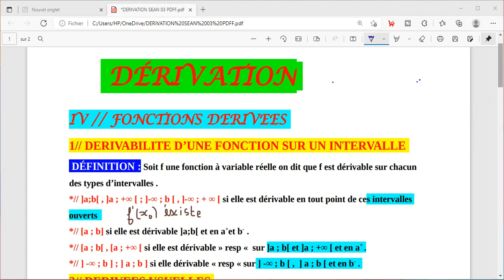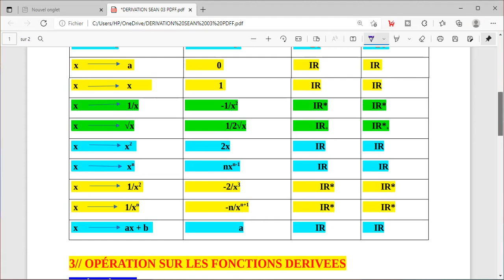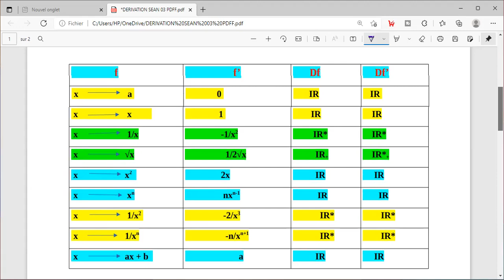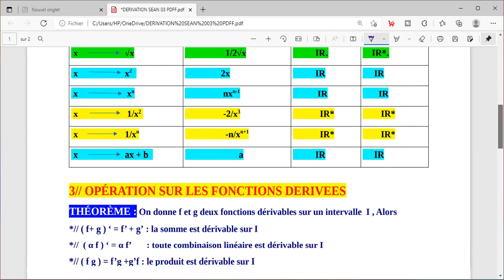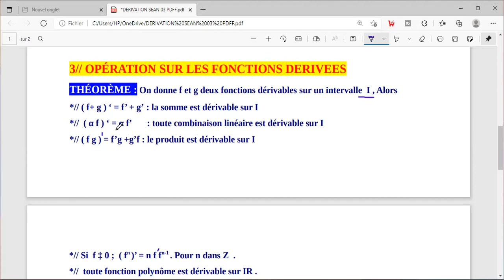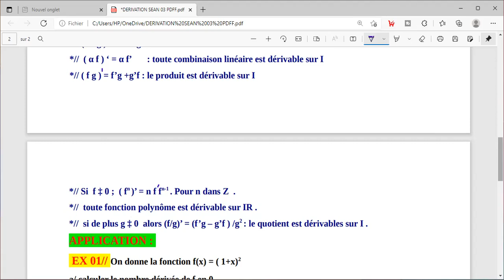DERIVATION , FONCTIONS DERIVEES , APPLICATIONS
FONCTION DERIVEE , DERIVABILITE SUR UN INTERVALLE , APPLICATIONS